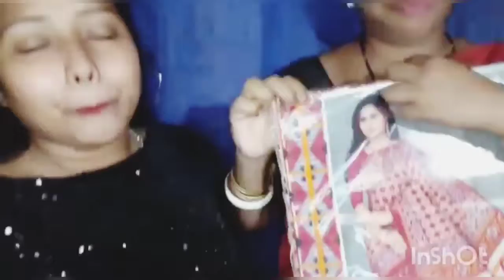kya special day ha || kaha giya gajab gift😉😁